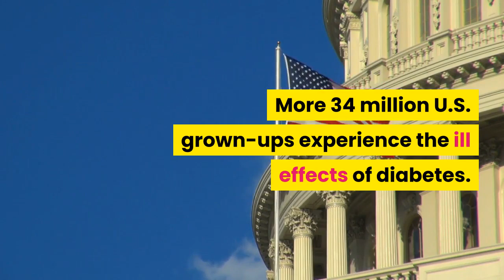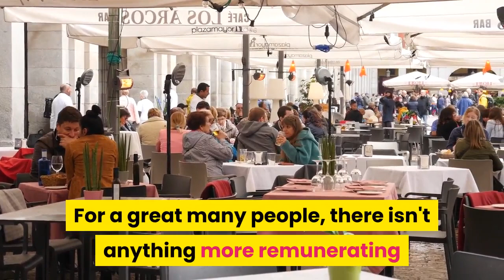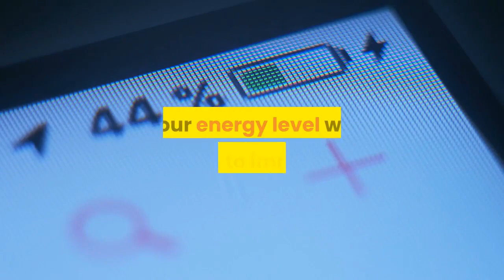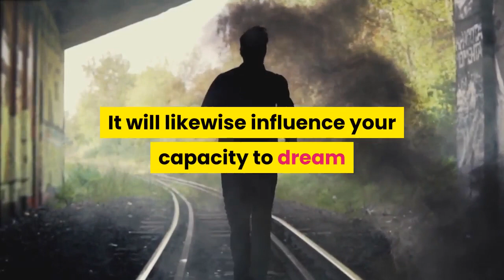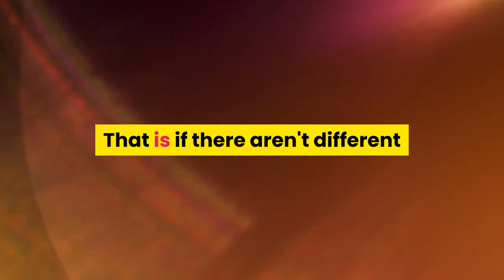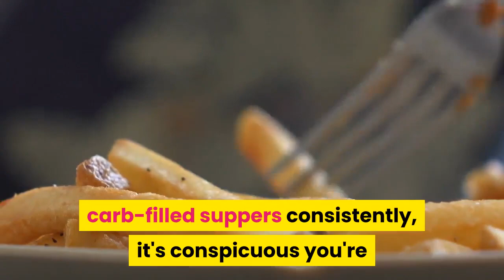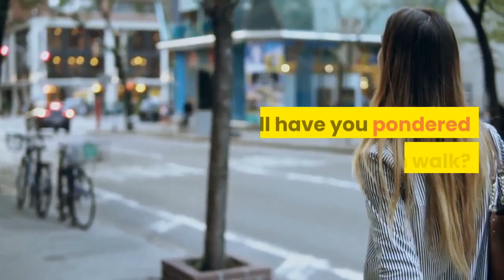stay away from eating sugar and see what happens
White sugar is used by many around the world and is classified as a simple carbohydrate that is found in some foods and beverages. Consuming too much sugar leads to some health problems such as weight gain, diabetes, tooth decay and other diseases, and many healthy foods are products. Dairy, vegetables and fruits contain naturally occurring sugars that do not pose a health risk when compared to white sugar, and the nutritional guidelines indicate that the calories obtained from white sugar should be reduced to less than ten percent per day,Do not forget to watch the last video to find out what will happen if you stop eating sugar

Summary:

Damages white sugar

1.Increased risk of kidney disease: One of the damages of white sugar is that it leads to kidney disease as a result of constantly high blood sugar levels, which causes damage to sensitive blood vessels in the kidneys. 2Affects dental health: Eating a lot of sugar leads to tooth decay, as the bacteria in the mouth feed on sugar, which leads to their secretion of some acidic substances that cause damage to the layer that protects the teeth. 3Increased risk of gout: Eating sugars raises blood levels of uric acid, which increases the risk of developing gout. Accelerate mental decline: Eating 4high-sugar diets leads to poor memory, and eating these foods and drinks has been associated with an increased risk of dementia